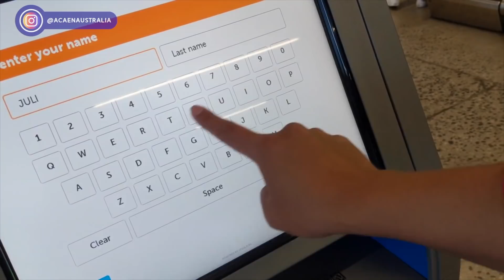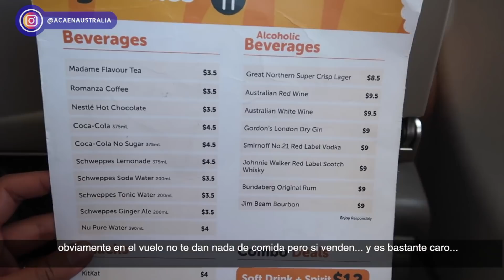Así era viajar en una AEROLÍNEA BARATA (Aerolínea de bajo costo) | Acá en Australia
¿Cómo es viajar en una aerolinea barata o aerolinea de bajo costo? En este video viajamos en un vuelo economico con TigerAir, una de las aerolineas más economicas de Australia. Acompañame a experimentar cómo es viajar barato y si vale la pena o no.

▶ ¿Viajas a Australia y tienes miedo? ¡Tranquilo! Mi e-book te guiará desde el momento que estás empacando tu maleta hasta tus primeras semanas

▶ Tu aventura en Australia continua en Tailandia... Organiza tu viaje con mi e-book "Allá en Tailandia"

▶ ¿Necesitas hospedaje? Te regalo AU $55 descuento en tu primera estadía con Airbnb